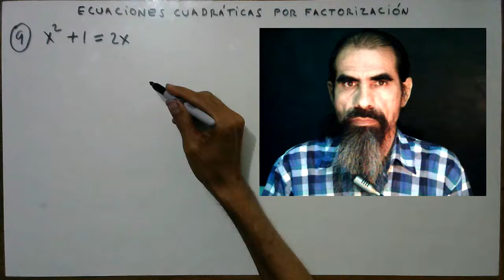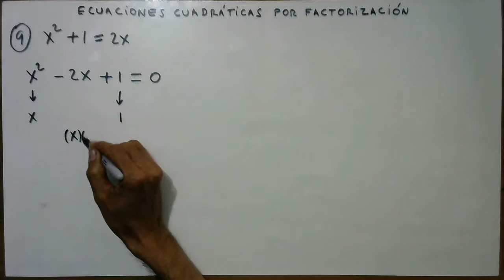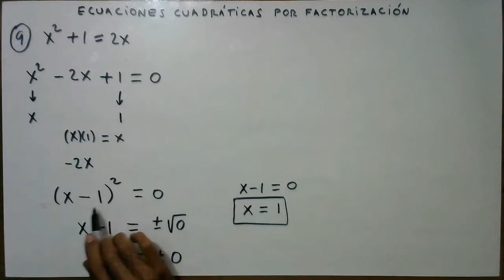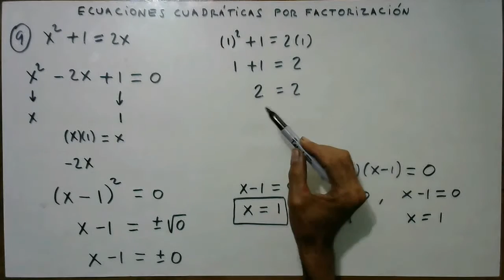ecuaciones cuadraticas por factorizacion ejemplo 9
Resolvemos la ecuación:  x² + 1 = 2x  empleando la factorización.